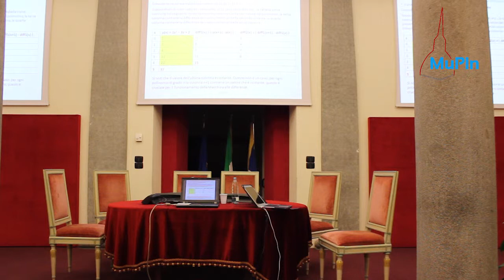Finding Ada Day 2013 - Ottava parte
Siamo giunti alla conclusione. Buona visione a tutti!